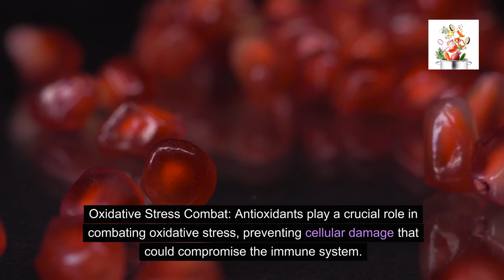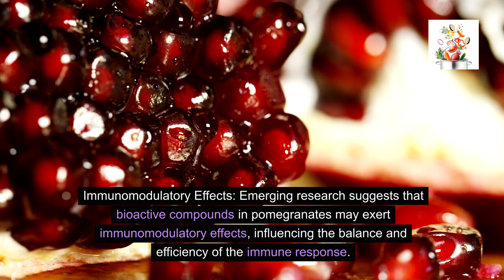What is the connection between pomegranate and boosting the immune system?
In this video, we explore the fascinating link between pomegranates and the immune system. Packed with essential nutrients and antioxidants, pomegranates have earned their reputation as a nutritional powerhouse. Join us as we delve into the science behind how this delicious fruit may play a role in boosting our immune defenses.

🔍 What You'll Learn:

The abundance of vitamin C in pomegranates and its critical role in supporting immune function.
The antioxidant properties of anthocyanins and ellagic acid, and their contribution to reducing oxidative stress.
Exciting insights from recent research on pomegranates' potential immunomodulatory effects.
🍹 Practical Tips:
Discover creative ways to incorporate pomegranates into your diet with a step-by-step guide to crafting a delicious Pomegranate Immune-Boosting Smoothie. From salads to juices, we've got you covered!

💡 Why It Matters:
Understanding how specific foods, like pomegranates, contribute to immune health empowers us to make informed choices for overall well-being. Discover the simple steps you can take to enhance your immune system naturally.

🤔 Have Questions?
Drop your questions in the comments below, and let's engage in a discussion about the fantastic world of nutrition and immunity.

Here's to unlocking the immune-boosting potential of pomegranates! 🌟🍹